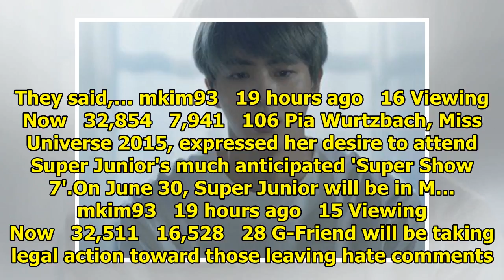Breaking K-pop news, videos, photos and celebrity gossip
jennywill   5 hours ago   152 Viewing Now   110,714   4,549   56 According to tips, EXID's Solji del...